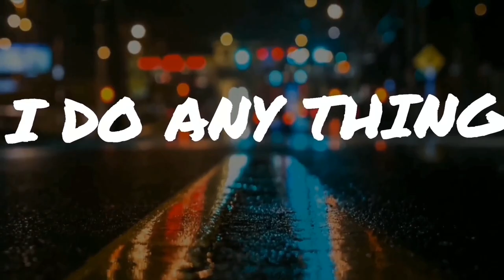PUBG MOBILE // ONLY KAR 98 //TDM// DEFEAT // KATEYJAHAR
IS VIDEO me mene mistake kiya hai wo ap na dohrao isliye video uplode kiya hai plz watch it

IF U ARE SUPPORT WE PLAY MORE AND MORE AND GIVE U AMEZING GAME PLAY

MY DEVICE : RELME 3PRO
MY HEAD. PHONE : SONY
SCREEN RECORDER : INTERNAL

MY ID: KATEYJAHAR

SUPPORT ARE CHANAL GIVE US SUPPORT FOR GOOD VIDEOSIS VIDEO me mene mistake kiya hai wo ap na dohrao isliye video